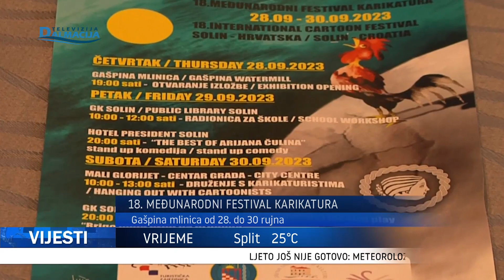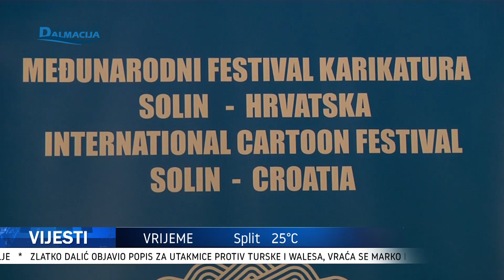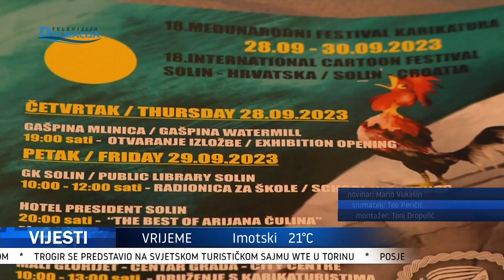VIJESTI 26.09.2023.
Televizija Dalmacija